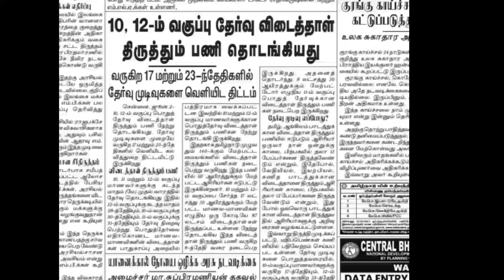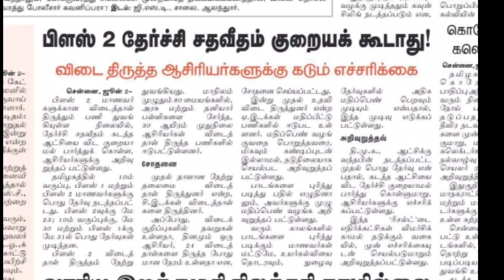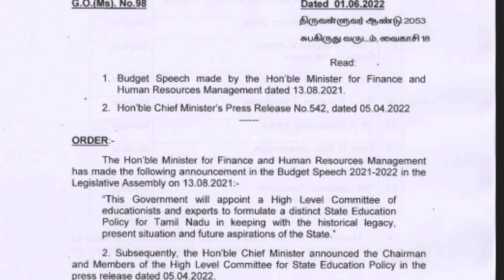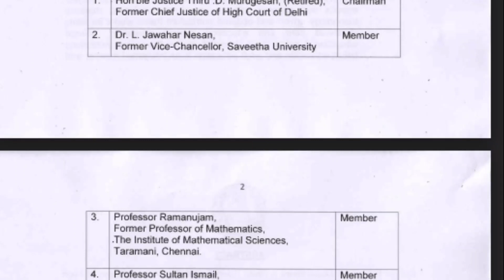TN PG TRB Expected cutoff 2022/Expecting cutoff pg trb exam 2022/பொது காலந்தய்வு மாறுதல் மாறுமா!!!